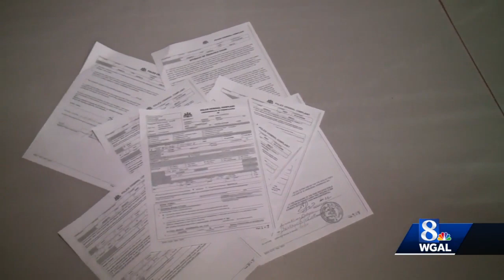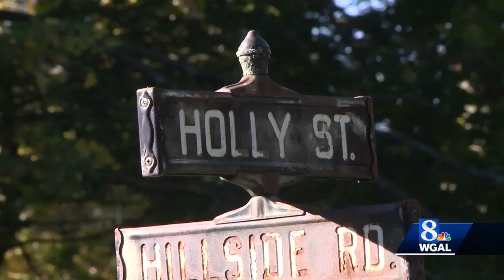Search continues for amber alert suspect